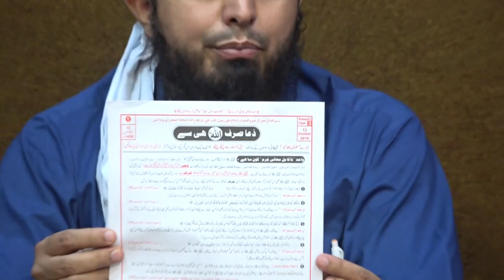65-ILMI-o-Tahqeeqi MAJLIS (Open Q & A Session) with Engineer Muhammad Ali Mirza Bhai (26-May-2019)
'' ILMI-o-Tahqeeqi MAJLIS '' is a NEW Serial of Open Q & A Sessions with Engineer Muhammad Ali Mirza Bhai, started on 18-March-2018. It is recording of Q & A Sessions, already being held, just after each Weekly QUR'AN Class of Engineer Muhammad Ali Mirza Bhai on each SUNDAY after ZOHER (01:30 pm) at QUR'AN-o-SUNNAT Research Academy, Tehsil Road, opposite Thana Sader JHELUM